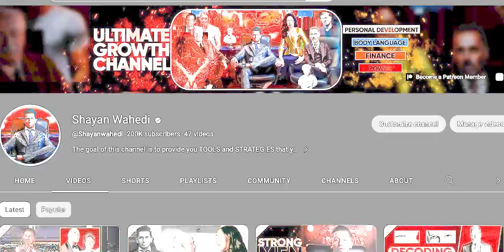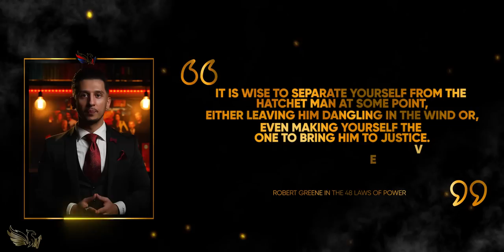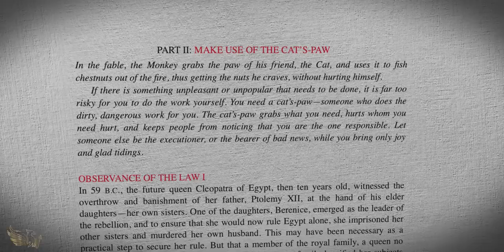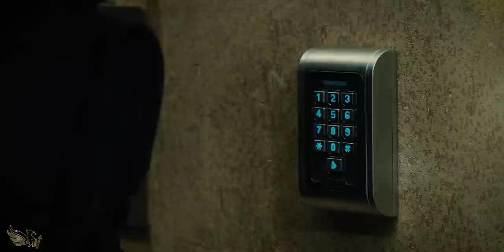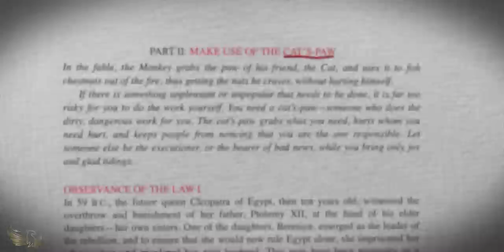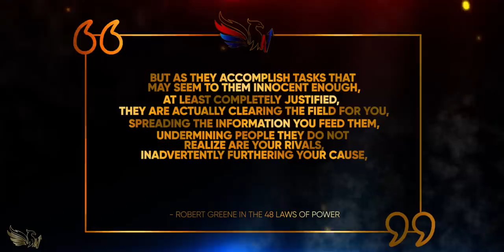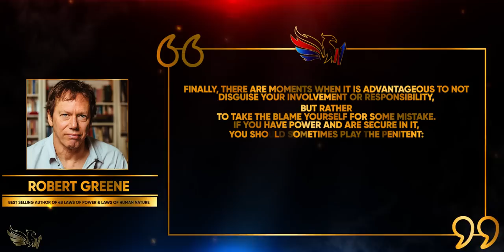Law 26: Keep Your Hands Clean | 48 Laws of Power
Master this law, and you instantly have power accompanying you, just not the power you initially had imagined…

💯Ethical variant of the law:
Keep your hands clean, but that doesn’t mean outsource the dirty work. Refuse the dirty work.

POWER. An aura of dark energy surrounds that word nowadays in society. But let’s face it. Without power you can’t control your life. I want to show and explore the DARK, MANIPULATIVE side in which a person might get trapped. By accessing the dark recesses of the human mind (including your own!) you’ll be able to bring that part into your awareness and conquer yourself.  We'll explore the 48 Laws of Power by Robert Greene and exemplify the laws through movies and tv-shows like Suits, House of Cards and Peaky Blinders.

00:00 Short Personal Life Update
1:48 Intro
3:52 Law 26
6:23 Keys to Power
8:00 Another Use of Law 26
9:46 Fall of the Favourites
10:20 Observation in the movie Bastille’s Day
17:10 PLaw 26 - Part 2
18:40 Observation in Suits
24:11 Two uses of the ‘Cats-Paws’
24:29 Reversal of the Law

The Definitive Book of Body language